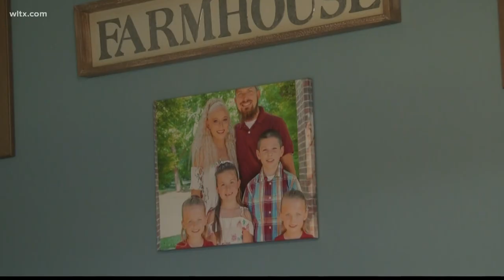South Carolina mom saves her kids as truck barrels toward them at school bus stop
A quick thinking Gilbert mom picking her kids up from the bus stop grabbed her child out of the way of a speeding car.
Ciara Johnson says around 3 p.m. she walked down her driveway to pick up her children from the bus stop. Shortly after her children got off the bus, she says a pickup truck came barreling down the road and nearly struck her kids.
"As I heard it I looked and turn and that's when he flew but before he started to come I started to walk [toward my children]," she said.
In a video taken by a neighbor's surveillance camera, Johnson can be seen pulling the children out from the vehicle's path.